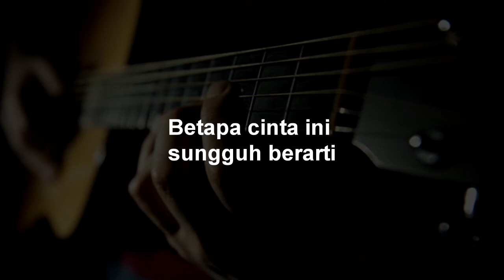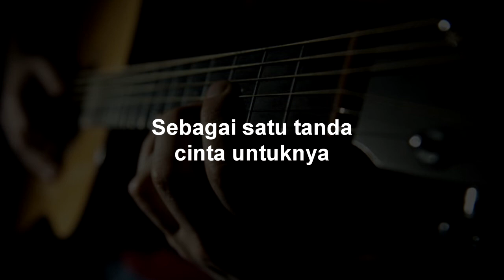AKUSTIK KARAOKE BUNGA TERAKHIR ROMEO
Terima kasih sudah singgal ke Channel kami,
Terima Kasih

COVER AKUSTIK LAGU TARLING, AKUSTIK GITAR TARLING, COVER TARLING, AKUSTIK TARLING, CHORD TARLING, KUNCI GITAR TARLING, KUNCI TARLING, KUNCI LIRIK TARLING